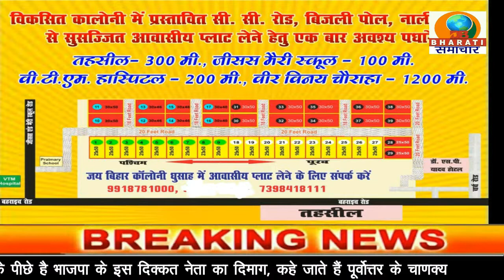बलरामपुर: मिशन शक्ति अभियान के तहत महिलाओं बालिकाओं को जागरूक किया गया